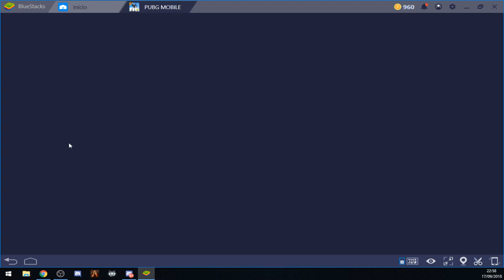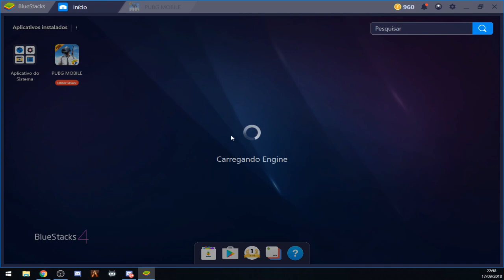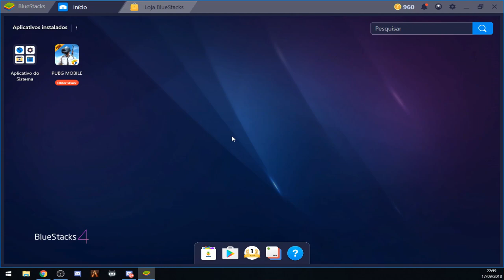NOVO BLUESTACKS 4 E NOVIDADES!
LIVE TODOS OS DIAS NA